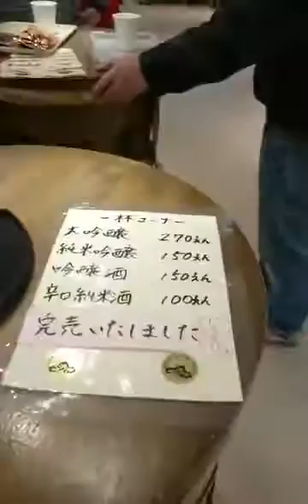Japanese Sake Rice wine tasting counter in formerJR HIR station - Kaori's Japanese Guide(N.A. now)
Hi^^ I'm Kaori Ishibashi, living in Hiroshima.  I'd love to introduce you about Hiroshima and Japanese culture to you.  I'm a Kimono stylist, an interpreter and a picture book read aloud demonstrator.